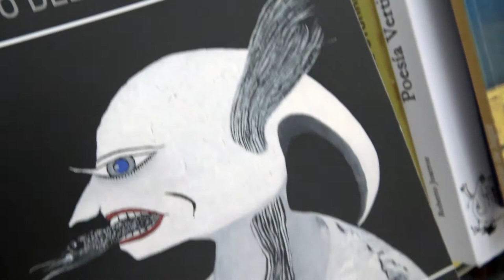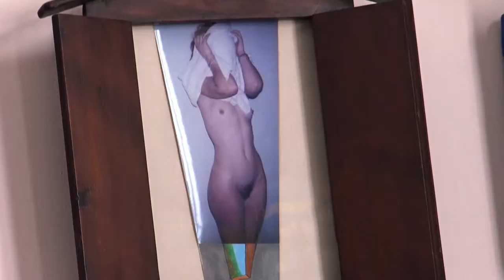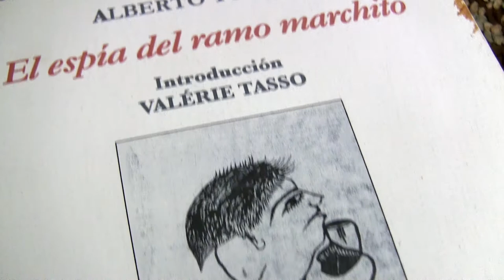Entrevista a Antonio Beneyto (1)